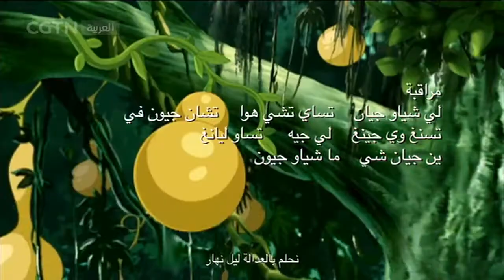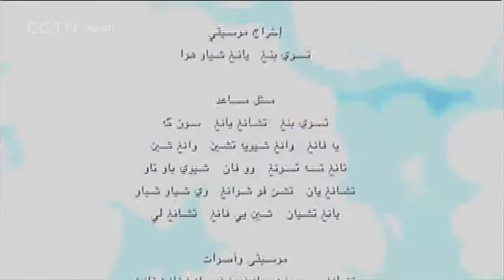كرتون أطفال أميرة النمل بالحلقة 09 – أفلام كرتون CGTNArabic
شاهدوا أميرة النمل الموسم الكامل في حلقته الجديدة الملاكمة على قناتنا افلام كرتون ◄

برنامج "عالم الرسوم المتحركة" هو برنامج يومي، مدة الحلقة الواحدة ثلاثون دقيقة. هذا البرنامج موجه لأحبائنا من الأطفال العرب ليكبروا في عالم حالم يضج بالصور المتحركة والموسيقى. إضافة إلى ذلك، يطرح البرنامج كل حلقة مجموعة من الأسئلة على مشاهدينا الصغار لإضفاء جو من التفاعل والمرح.